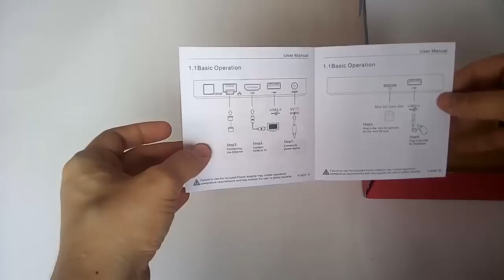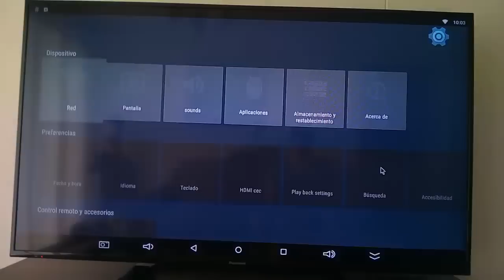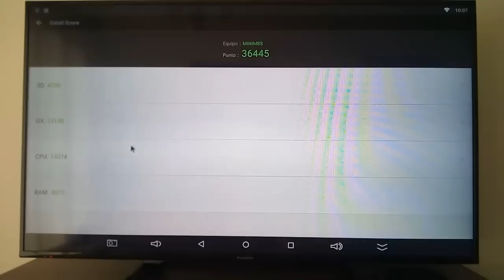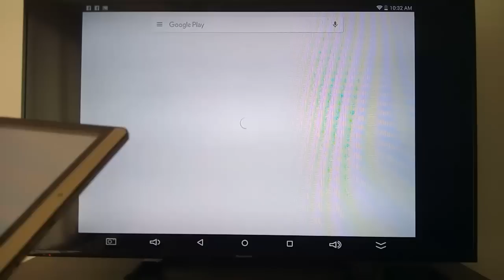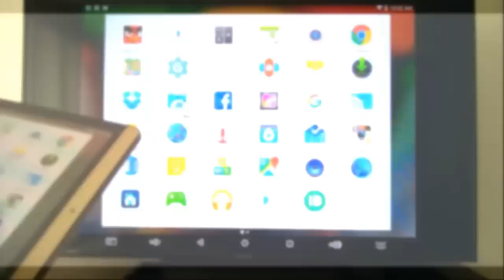Review y experiencia de uso Mini M8S TV Box Android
El Mini M8S TV Box es un dispositivo Android Lollipop 5.1 que te permite transformar cualquier TV en un SmartTV a una fracción del precio.